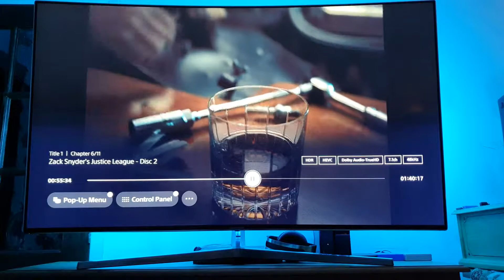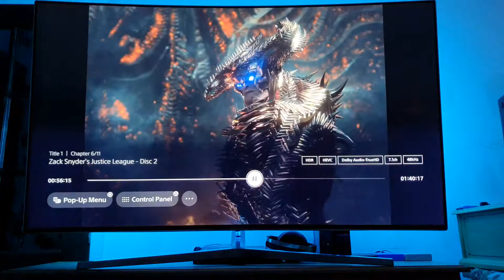Zack Snyder Justice League UHD Blu-ray